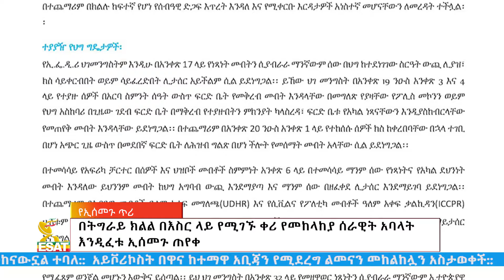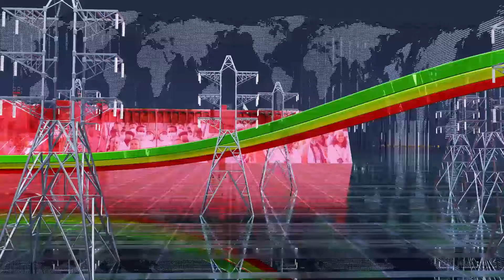Ethiopia - Esat Amharic Day Time News April 5 2024